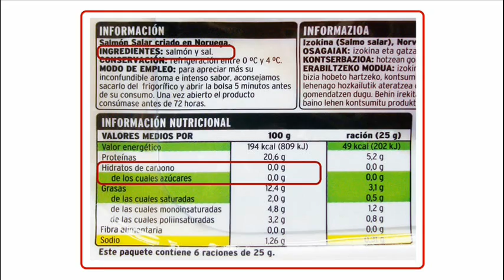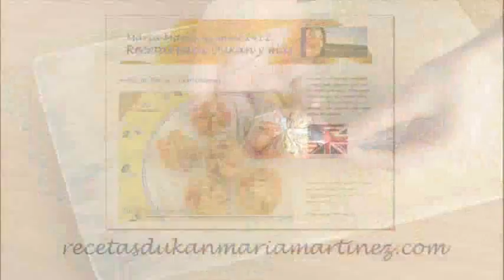Adelgazar: Bolitas de Salmon (Dukan Ataque) / Diet Smoked salmon and cream cheese balls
Si lleva azúcar no es apto para la dieta Dukan. Una vez abierto el paquete, hay que consumir el salmón en un máximo de tres días. En Ataque se permiten unas gotitas de aceite, pero es opcional: si no quieres no se las pongas.

HACER QUESO 0% EN CASA

SALMON AHUMADO APTO

- Los de Lidl, Carrefour y Maxi Dia también son aptos. En cambio el de Mercadona no lo es, lleva azúcar.

RECETA ORIGINAL

Esta es una adaptación de los Saquitos de Salmón que aparecen en la Guía Ilustrada Dukan. Estos blogs publicaron la receta original

MAS RECETAS DE BOLITAS DE SALMÓN / SAQUITOS DE SALMÓN DUKAN

Maria Martinez mmb2412 Recetas para Dukan y Más es un canal dedicado a videorecetas para la dieta Dukan. Encontrarás recetas para la fase de Ataque y la fase de Crucero, así como tutoriales y consejos. Puedes dejar tus comentarios, preguntas o dudas bajo el vídeo o en la página de Facebook.

¿Utilizas PINTEREST?

Otros sitios donde colaboro...